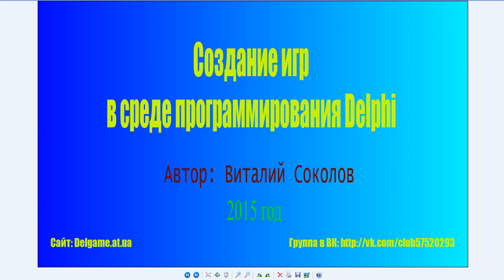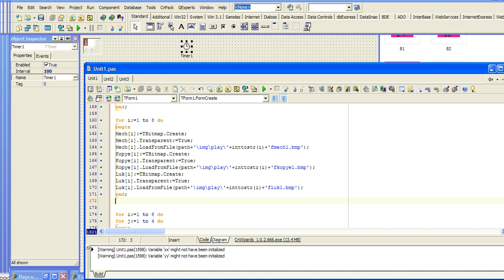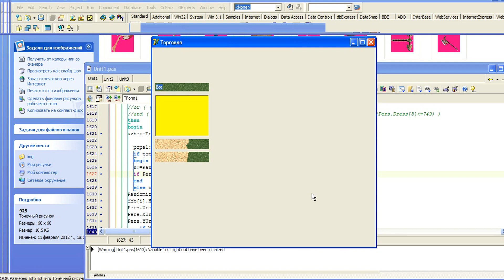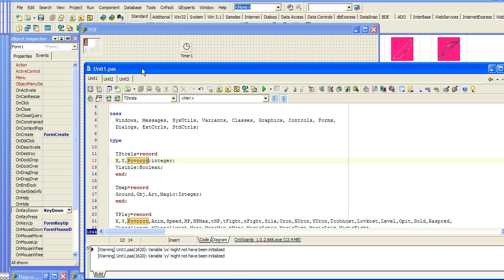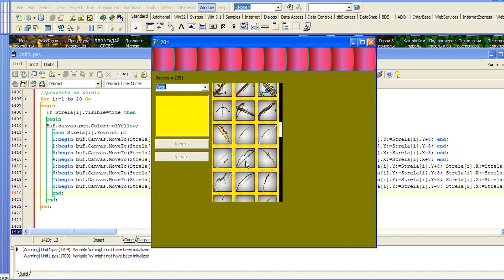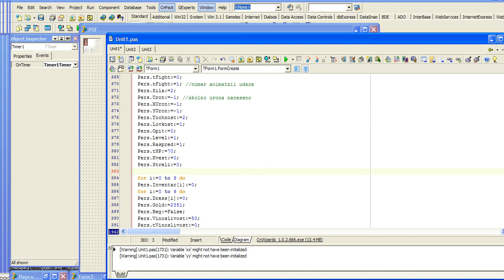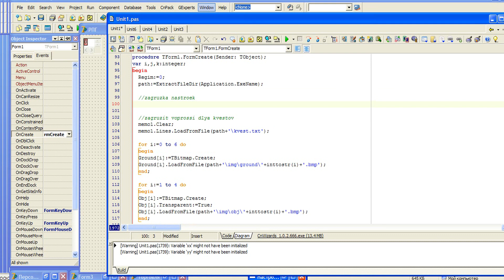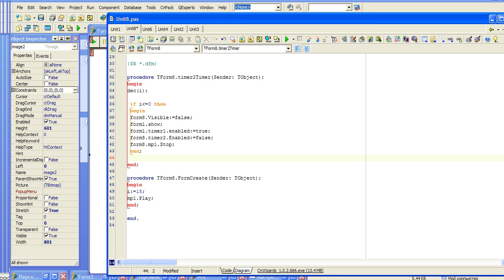#11 RPG игры / Основы создания / Щиты, оружие ближнего боя, стрелковое оружие, видео заставка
Консультации по программированию (в свободное время) - бесплатно
Заказ на создание игр, програм и видео уроков - платный

! Поддержка банковской картой, электронными или мобильными платежами.